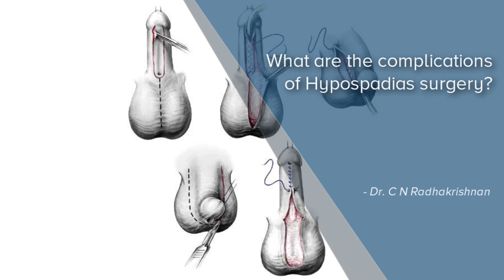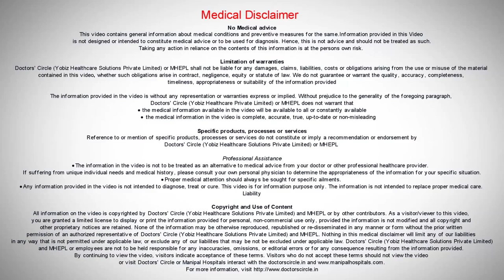Complications Of Hypospadias Surgery | Dr. CN Radhakrishnan | Pediatric Urologist in Bangalore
Some of the complications that one faces are fistula i.e. extra opening under the penis after the hypospadias surgery which may leak drops of urine. Its rate depends on the grade of hypospadias.

Like, any other treatments surgery for Hypospadias is complicated. Complication rate can vary from about 5%-15% this is world wide.